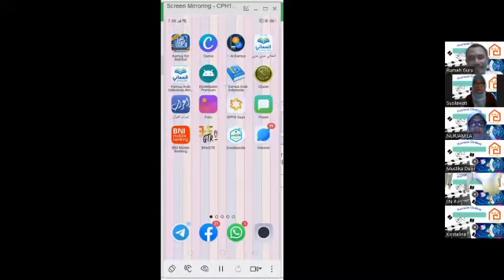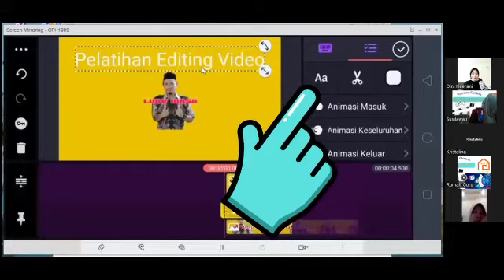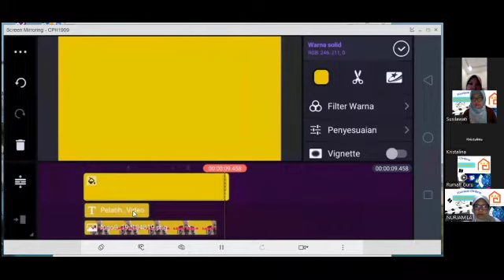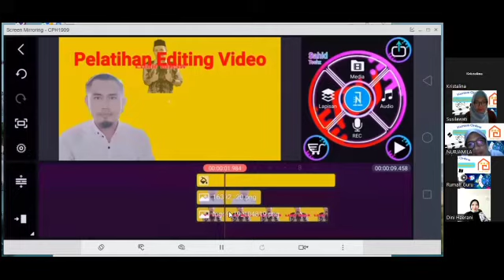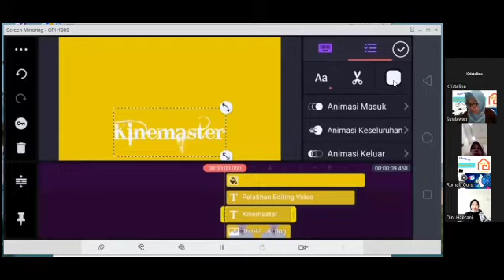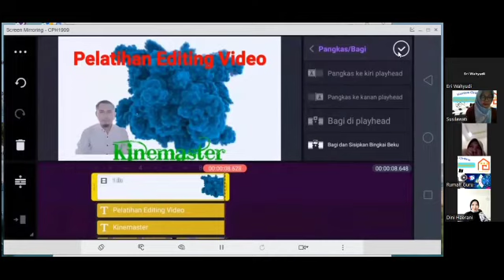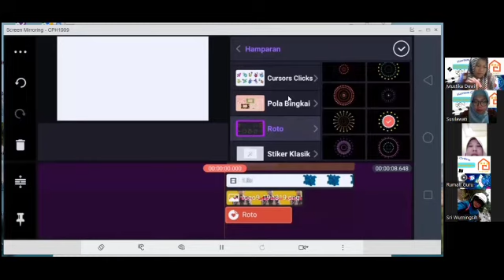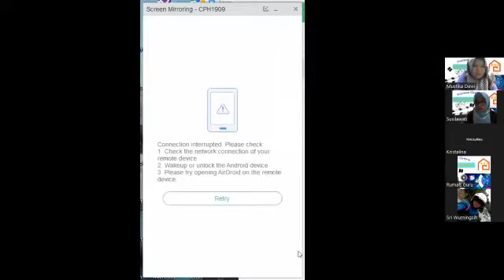Kursus Online Editing Video Pembelajaran Part 1